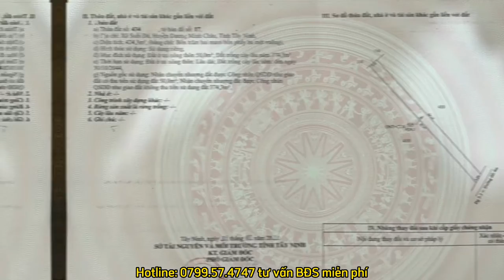Review Lô Đất 10x84 Làm Nghỉ Dưỡng View KDL Núi Bà Đen, Tây Ninh.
Bảo Trung- Cố Vấn Đầu Tư Bất Động Sản.
Theo dõi Bảo Trung- Bất Động Sản Trên:
© Bản quyền thuộc về Bảo Trung- Bất Động Sản
© Copyright by Bảo Trung- Bất Động Sản ☞ Do not Reup
Thông tin chi tiết về việc đầu tư đất phú mỹ- bà rịa vũng tàu. mua bất động sản phú mỹ cực dễ với những chia sẻ thực tế.
bdstayninh, nhadattayninh, đất nền tây ninh, muadattayninh, mua đất tây ninh, đất tây ninh giá rẻ, dattayninhgiare, thị trường bất động sản tây ninh 2022, cao tốc gò dầu xa mát, cao tốc hồ chí minh mộc bài, ql22